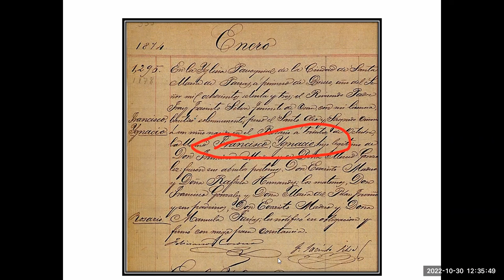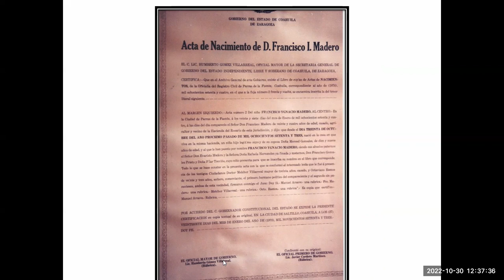¿Cómo se llamó el presidente Madero?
Ignacio, Inocencio o Indalecio.